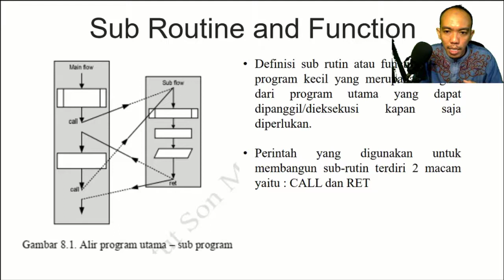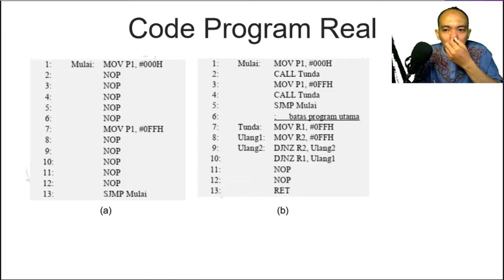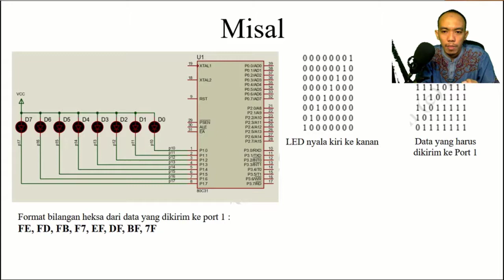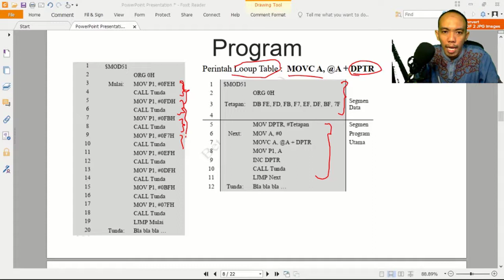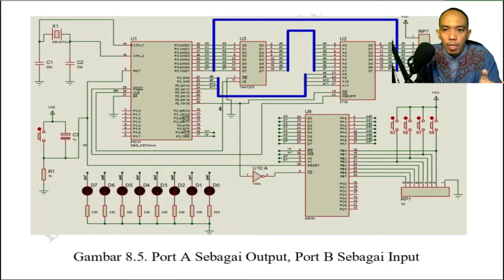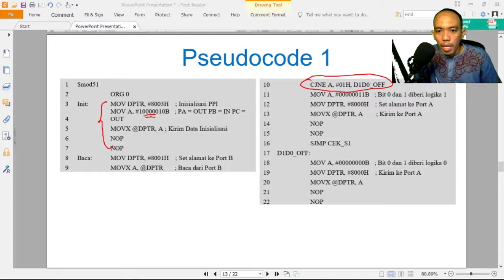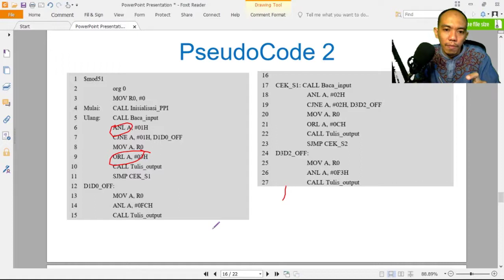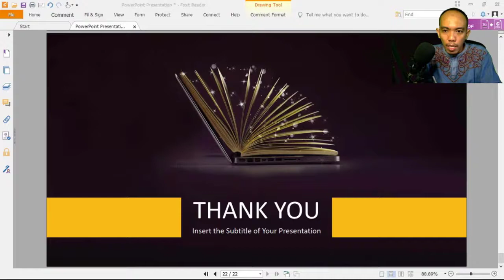Microprocessor#8-Teknik Pemrograman Bahasa Assemly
Video berisi penjelasan tentang teknik bahasa assembly lanjut